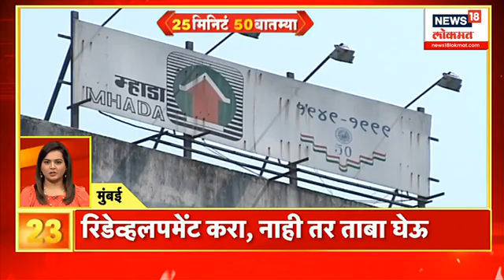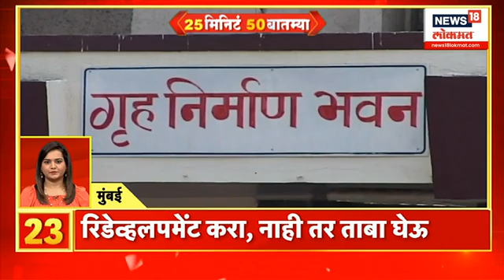25 Minute 50 Batmya | राज्यभरातील बातम्यांचा सुपरफास्ट आढावा | July 23, 2024 | Marathi News Today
25 Minute 50 Batmya | राज्यभरातील बातम्यांचा सुपरफास्ट आढावा | July 23, 2024 | Marathi News Today

marathinews18 maharashtranews18 marathibatmyanews18 News18 India’s leading News Network, and the Lokmat Group, Maharashtra’s leading Newspaper group, present News18Lokmat (formerly- IBN-Lokmat ) - a 24-hour Marathi News and Current Affairs Channel. The legacy of these two renowned media powerhouses will give News18Lokmat a sense of immense credibility as well as access to a vast audience base. Going on air from April 6, News18Lokmat will be a world-class credible News channel for the highly aware and conscious ‘Progressive Marathi’.